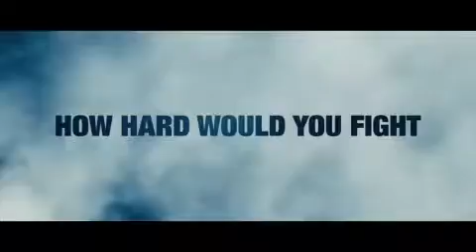The Grey - Trailer 2 (OFFICIAL)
Release Date: 27 January 2012
Genre: Action | Drama
Cast: Liam Neeson, Dermot Mulroney, Frank Grillo
Directors: Joe Carnahan
Writer: Joe Carnahan, Ian Mackenzie Jeffers
Studio: E1 Entertainment